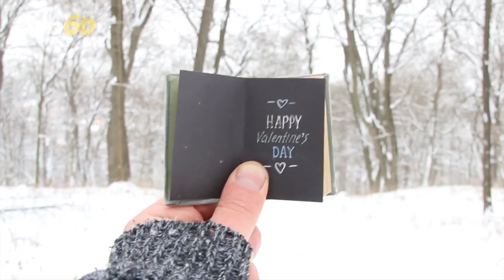Americans Will Spend Nearly $20 Billion This Valentine's Day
The National Retail Federation says Americans will spend major cash on loved ones this Valentine's Day. Buzz60's Sean Dowling has more.